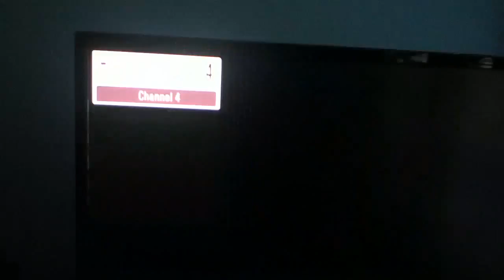4Seven Breakdown Friday 18th October 2013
Channel 4, E4 and 4Seven all broke down today. Unfortunately I was half asleep at the time